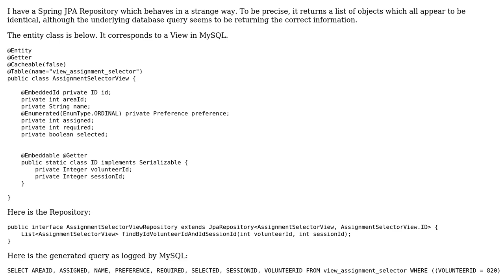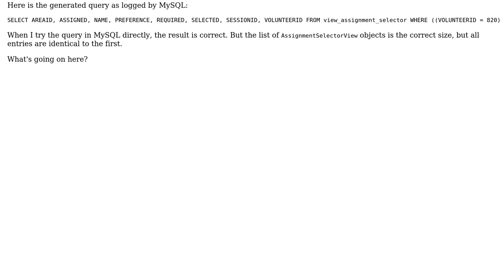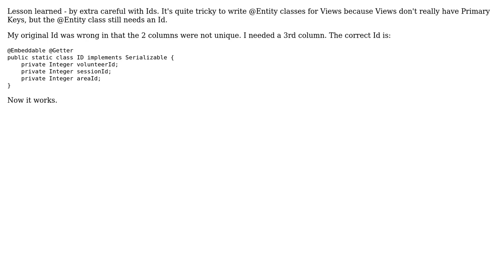Spring JPA Repository returns list of identical objects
With thanks & praise to God, and with thanks to the many people who have made this project possible! You are responsible for your own actions.